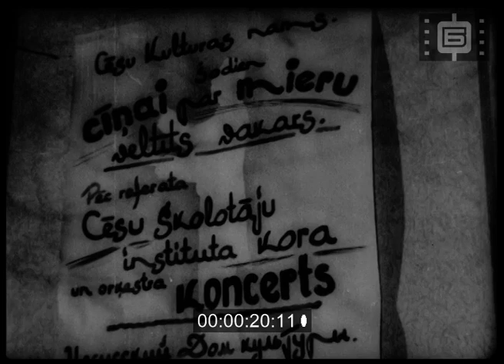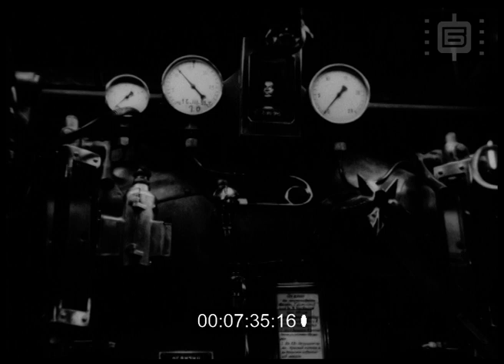Кинопреглед 343 / Newsreel 343 (1951)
I. ЛАТВИЙСКА ССР В районния дом на културата О.п. на град Цесис, Латвия. Сгради, минава влак, улица, къщи. Хора влизат в Дома на културата. Концерт на местния симфоничен оркестър. Колхозничката Зигрида Радзи свири на цигулка. Студентът Янис Бурниги, тромпетист, Ернест Лупас, виолончелист, Фриц Круминш - виолончелист. Изпълнение на студентски хор от учителския институт. Диригентът Иманс Кокарнс. Публика аплодира. Изпълнение на латишката песен "Слава на Сталин". Публика в салона.
II. ДУНАВ НАВЛИЗА ... Бръшлянската напоителна система. Откриване. Пускане вода в канал. Официални лица аплодират. Трибуна, говори Райко Дамянов, член на Политбюро на БКП. Говори инженер Грашнов, ръководител на строежа и Петко Йорданов от ГК на БКП, гр. Русе. Хора разглеждат помпена станция. Напоителне канал. Работник в помпена станция. Напояване на оризови ниви.
III. ТКЗС ПЪРВЕНЕЦ НА РЕПУБЛИКАТА Село Слатина, Ловешко - шествие на кооператори до двора на ТКЗС "Г. Димитров". Говори помощник - министърът на земеделието Вълков. Предава преходното знаме на Министерски съвет на колектива на стопанството - първенец на републиката. Бригадирката Вълка Христова, сеячът Георги Христов, животновъди. Кооператори играят хоро.
IV. ПО ПЪТЯ НА ЛУНИН Железопътното депо, град Горна Оряховица. Локомотив. Железничарите от бригада "Г.Димитров" Иван Киров и Светозар Захариев почистват локомотив. Подписват обещание. Машинист се качва в локомотив, слага бели ръкавици. Огняр пълни пещта с въглища. Движещ се влак. Пристига на жп гара София. Посрещане на машинистите. Железничари приветстват колегите си. Локомотив.
V. ВИСОКО КАЧЕСТВО - БОГАТ АСОРТИМЕНТ Работа в шивашките работилници на "Петекс". Работнички шият на машини. Готови рокли. Витрина с мъжки и дамски обувки. Модно ревю, манекенки, облекла. Публика. Жени избират рокли в магазин. Продавачка опакова покупка в харния. Жени в парк, в лодка в езеро.

I. SOVIET LATVIA. In the regional house of culture. Cty of Cesis, Latvia. Buildings, passing train, street, houses. People enter the House of Culture. Concert of the local symphony orchestra. Performance of the Latvian song "Glory to Stalin".
II. THE DANUBE IS COMING IN... The ivy irrigation system. Tribune, Raiko Damyanov, member of the Politburo of the Bulgarian Communist Party /BKP/, speaks.
III. BEST AGRICULTURAL COOPERATIVE. Village of Slatina, Lovech – procession of cooperators to the yard of the "G. Dimitrov" agricultural cooperative. Assistant-Minister of Agriculture Valkov speaks.
IV. ON THE WAY OF LUNIN. Railway depot, Gorna Oryahovitsa town. Locomotive. Railway workers from the "G. Dimitrov" brigade Ivan Kirov and Svetozar Zahariev clean a locomotive. A moving train. Arrives at Sofia railway station.
V. HIGH QUALITY – WIDE RANGE. Work in the "Peteks" tailoring workshops. Female workers sew on machines. Dresses. Showcase with men's and women's shoes. Fashion show. Women pick dresses in a store. Women in a park, on a boat in a lake.